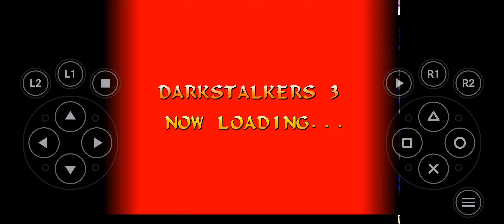Darkstalkers 3 - Pyron Gameplay